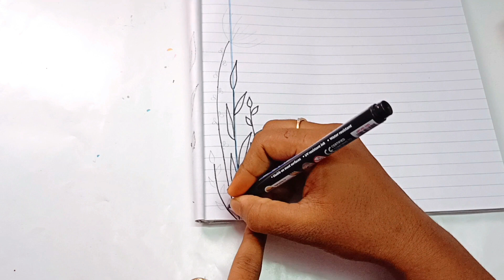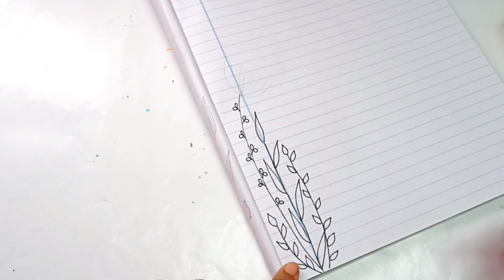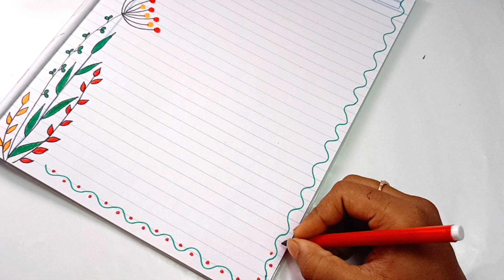3 simple flower & leaf border design for copy | Front page decoration for project file